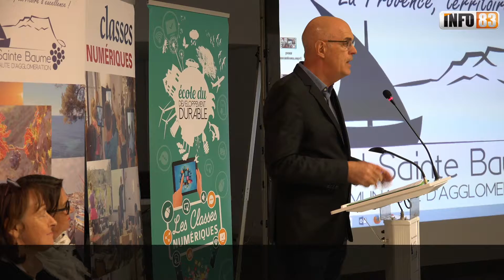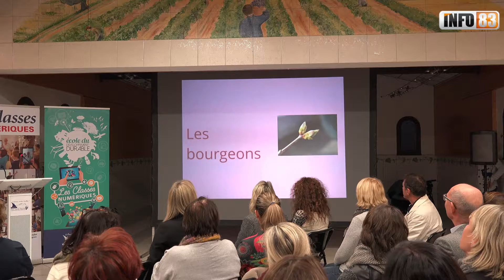En Sud Saint Saint Baume priorité à la Jeunesse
Offrir les moyens à la jeunesse de la communauté d'agglomération Sud Saint Baume de réussir voilà le souhait affirmé du président Ferdinand Bernhard, à ce titre la convention annuelle entre les neuf communes de l'agglomération, l'Éducation Nationale et la Direction Diocésaine de l'Enseignement Catholique de Var a été reconduite